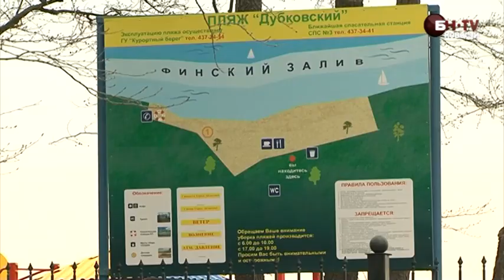Сестрорецк готовится к намыву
Работы по намыву территорий под Сестрорецком начнутся в июле 2013 года. Инвестор обещает направить более 1 млрд руб. на мероприятия по минимизации экологического ущерба от проекта, в результате реализации которого в районе должно появиться дополнительно 130 га зеленых насаждений. Вопрос о том, будет ли городской бюджет за свой счет оплачивать создание инженерной инфраструктуры для «Нового берега», до сих пор остается нерешенным.